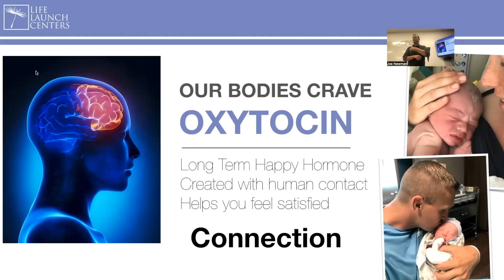Resilience School Presentations Teaser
Do you have students with anxiety, depression, suicide ideation, and trauma in your school or community?  Who doesn't right?
This mental health crisis is out of control and Life Launch Centers brings the solutions for your students.
We bring schools today's most powerful psychology principles from DBT, CBT, Neuroscience, Resilience Research, teaching healthy coping skills, and actionable strategies to improve overall mental health.